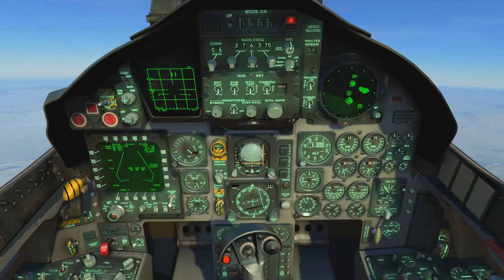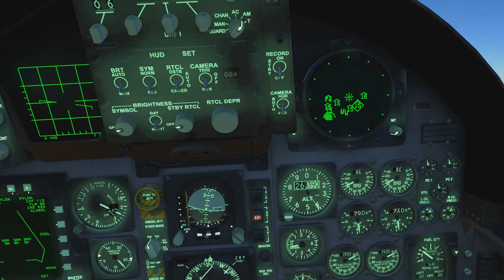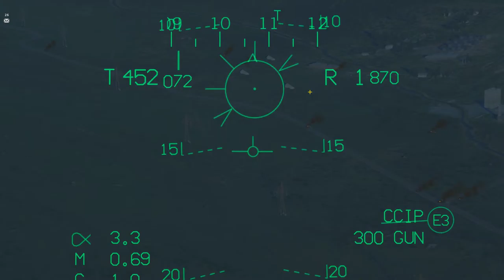DCS: World 2.2 + 1.5.8 - Screaming eagle campaign coop + Harrier gyak 104th-en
Tegnap Knixszel kipróbáltuk az updatelt Screaming eagle-t, valamint földi célokra vadásztunk a harrierben.
A végén természetesen elfelejtettem, hogy nem az A-10ben ülök... :)